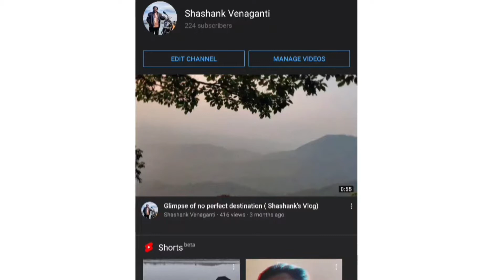GOPRO hero 9/8/7/6/5 Accessory| Yantralay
YESTER - Evasive (No Copyright Trap) https;//youtu.be/fv_NYWSSclo